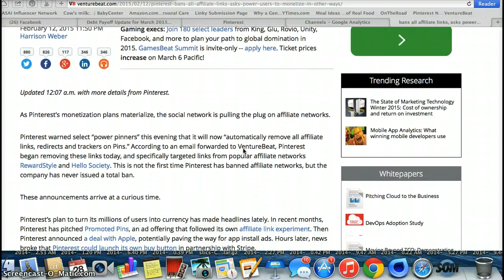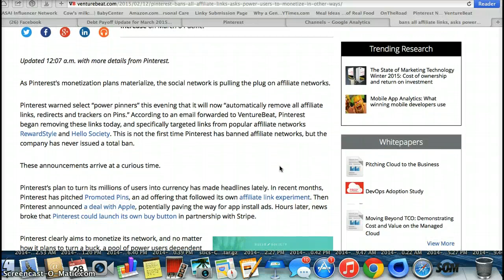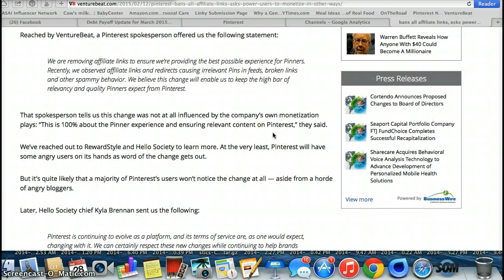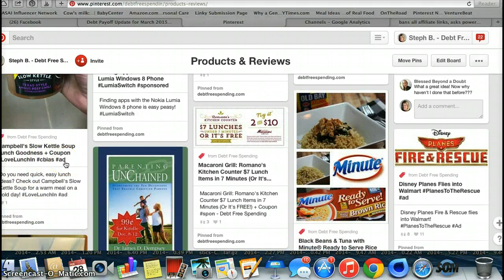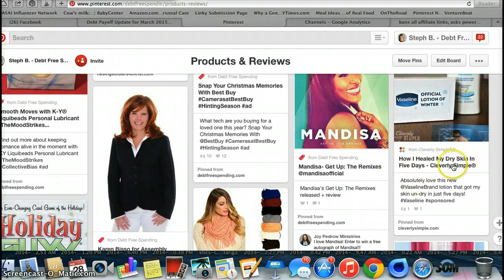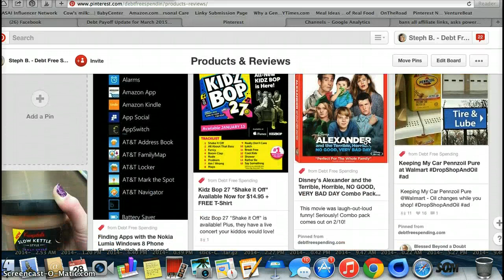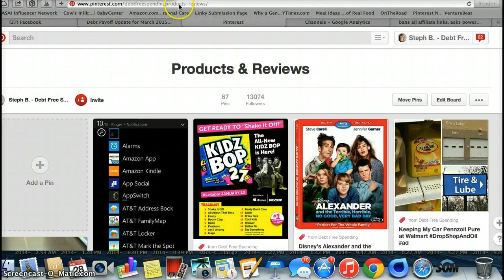Pinterest changes february 2015